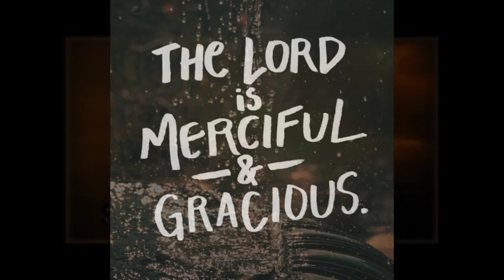The Lord Bless You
Psalm 121:8
The Lord keeps watch over you as you come and go, both now and forever.